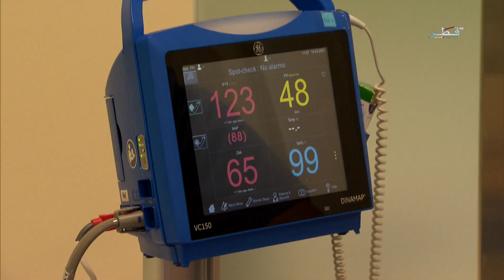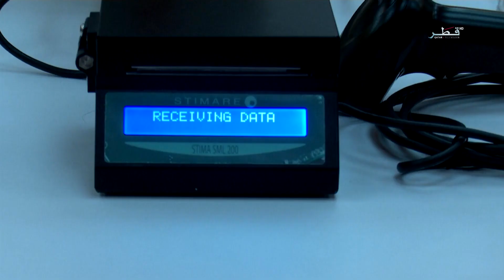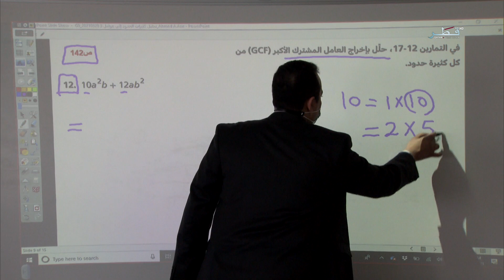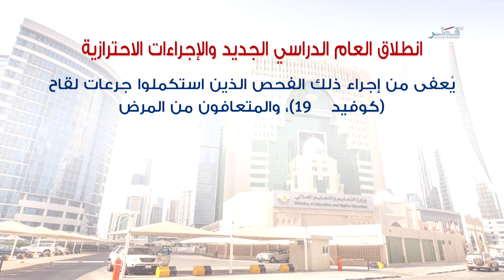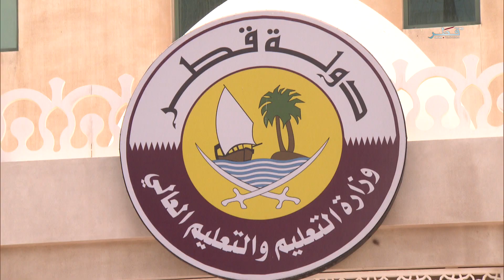حياتنا - الثلاثاء 17/8/2021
ضيوف الحلقة :
.الأستاذة موزة المالكي - مدربة تنمية بشرية
.الدكتور محمد خليفة الكبيسي- رئيس قسم التدريب والتطوير الإداري بوزارة الأوقاف والشؤون الإسلامية
.السيد محمد علي الغامدي - مساعد الرئيس التنفيذي لقطاع الحكومة والتطوير المؤسسي - قطر الخيرية